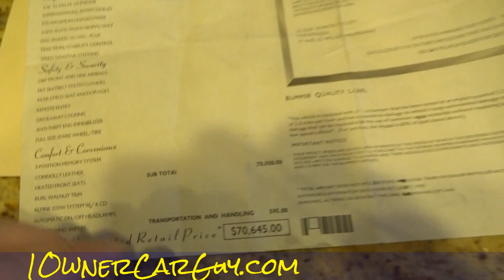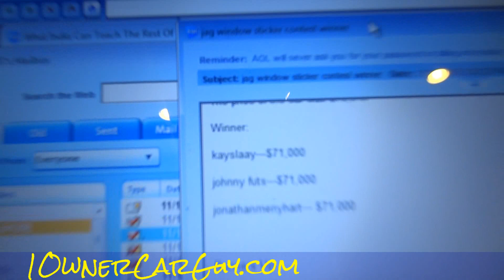3 Contest Winners ~ Jaguar What is it Results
Contest Winners Announced Free Prizes
I do enjoy these Contests and I Finally got around to figuring out who won this one and truth is I have 3 People who had the same Number. So we have 3 winners and if it was You I hope to hear from you soon..;-)

"Free Lunch" Prizes "Weekly Online Game" "Online Game" "Free Prizes" Win Winner Online "What Is It Game" "1 Owner Car Guy" "Nathan Wratislaw" "What is it" "Online Games"